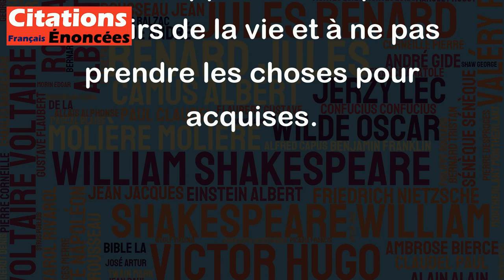Les violettes sont le sourire des morts. - Paul-Jean Toulet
Cette citation est poétique et métaphorique. En disant que les violettes sont le sourire des morts, Paul-Jean Toulet nous invite à réfléchir sur la beauté et la fragilité de la vie. Les violettes, avec leur couleur douce et leur aspect délicat, évoquent la délicatesse de l'existence, tandis que l'expression "sourire des morts" nous rappelle que la vie est éphémère et qu'elle doit être appréciée à sa juste valeur. En somme, cette citation nous invite à apprécier les petits plaisirs de la vie et à ne pas prendre les choses pour acquises.